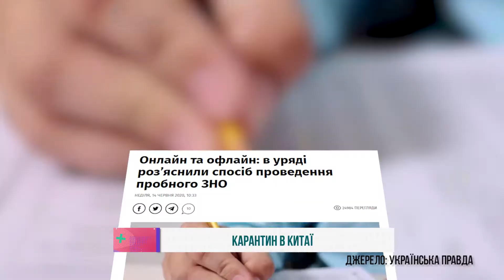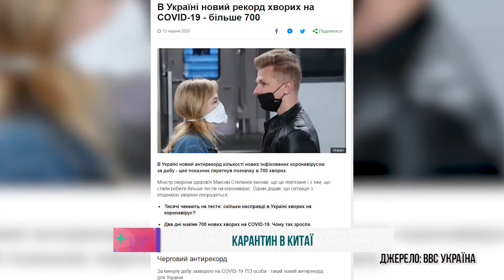Коронавірус в Китаї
Карантин в кожній країні підходить до свого логічного завершення. Як все починалось і як Китай боровся з пандемією розкаже Оля Самохіна у спеціальному сюжеті